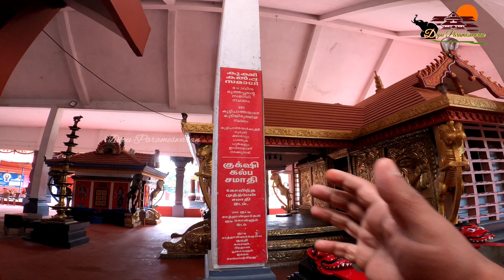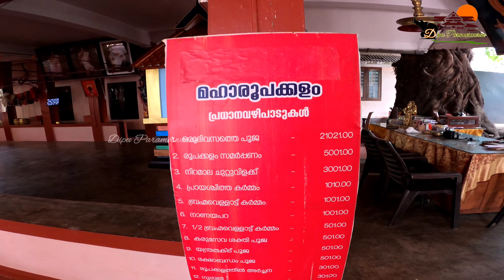കാരണയിൽ മഠം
വിഷ്ണുമായ സ്വാമി അഥവാ കുട്ടിചാത്തൻ ..
ഹൈന്ദവ വിശ്വാസവുമായി ബന്ധപ്പെട്ട ഒരു ദേവതയാണ്
 ശ്രീ  വിഷ്ണുമായ സ്വാമി എന്ന് അറിയപ്പെടുന്നത് . കേരളത്തിലാണ് ഈ വിശ്വാസത്തിന് പ്രചാരമുള്ളത്. വിഷ്ണുമായ കുട്ടിച്ചാത്തൻ സ്വാമി അസുരനിഗ്രഹത്തിന് വേണ്ടി അവതരിച്ചു എന്നാണ് വിശ്വാസം.  പോത്തിന്റെ പുറത്തു കുറുവടിയുമായി ഇരിക്കുന്ന ബാലന്റെ രൂപമാണ് വിഷ്ണുമായ ചാത്തൻ്റേത്. ഉഗ്രമൂർത്തിയാണ്.

 # ഇത് കാരണയിൽ മഠം തൃശ്ശൂർ ജില്ലയിലെ ഇരിങ്ങാലക്കുടക്കടുത്ത് കരുവന്നൂർ എട്ടുമനയിലാണ് ഈ ക്ഷേത്രം സ്ഥിതിചെയ്യുന്നത്, "കാരണയിൽ മഠം വിഷ്ണുമായ കുട്ടിച്ചാത്തൻ മഹാക്ഷേത്രം". ഭാരതത്തിലെ പുരാതനമായ വിഷ്ണുമായ കുട്ടിച്ചാത്തൻ  ക്ഷേത്രങ്ങളിൽ ഒന്ന്. തന്നെ തേടിവരുന്ന ഭക്തരെ ഒരിക്കലും കൈവിടാത്ത അതിശക്തനായ കുട്ടിച്ചാത്തൻ സ്വാമിയാണ് ഇവിടത്തെ പ്രതിഷ്ഠ

എട്ടുമന കാരണയിൽ മഠം വിഷ്ണുമായ കുട്ടിച്ചാത്തൻ
 മഹാക്ഷേത്രം,
 കരുവന്നൂർ P.O. എട്ടുമന തൃശൂർ
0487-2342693